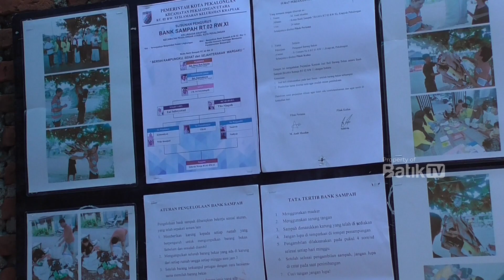LOMBA BSU 2023, 8 KELURAHAN IKUTI VERIFIKASI LAPANGAN